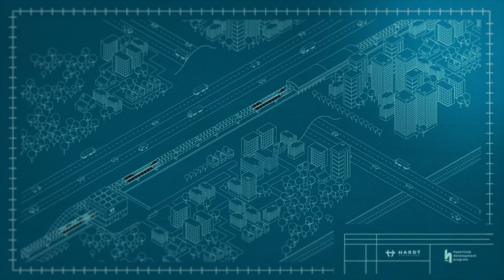Hyperconnected Europe - European community of cities exploring hyperloop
The Hyperconnected Europe initiative is a community of cities and regions jointly creating a vision for the European hyperloop network. Together, we are designing the hyperloop system that radically improves connectivity while eliminating emissions, enabling the goal of net zero by 2050.

The initiative is a part of the Hyperloop Development Program, the pan-European public-private collaboration dedicated to bringing hyperloop to reality.